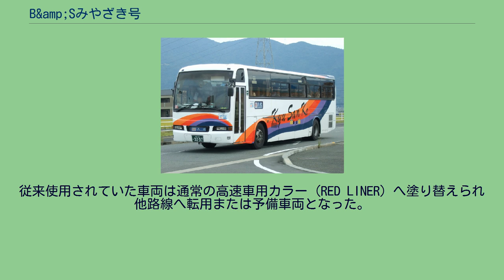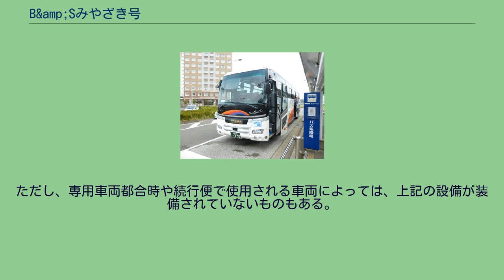B&amp;Sみやざき号